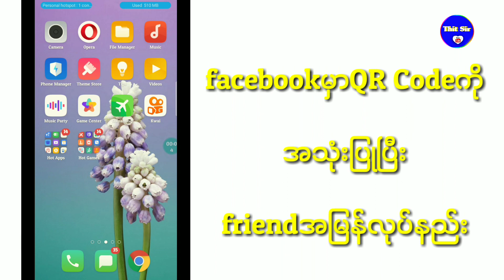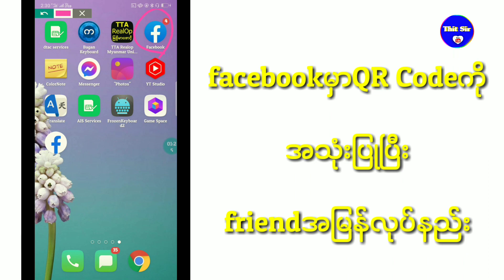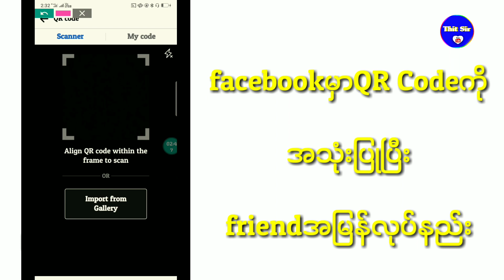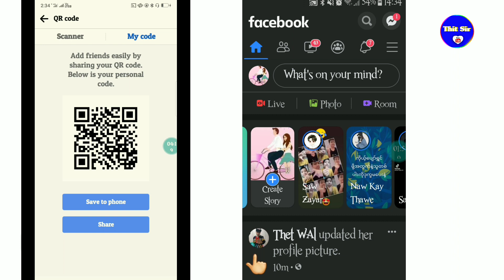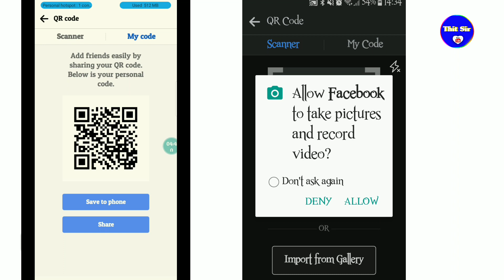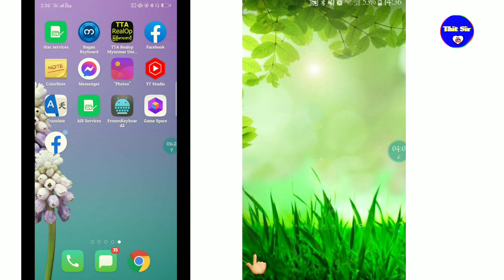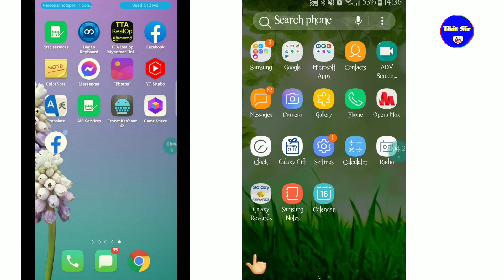facebookမှာQR Codeကိုအသုံးပြုပြီးfriendအမြန်လုပ်နည်းfacebook QR Code#facebook